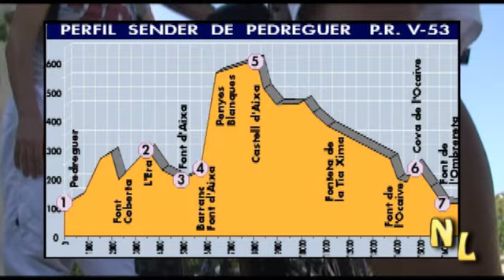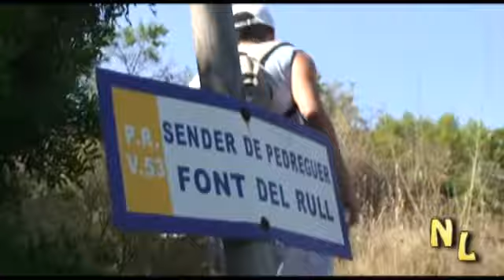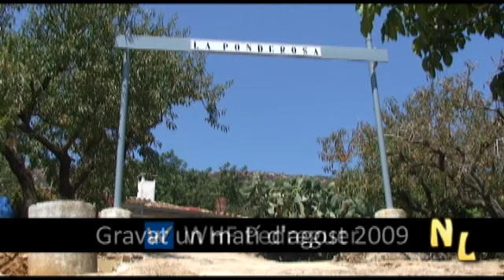Natura i al Limit - Els poets en Bici NL #1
Pujada en bicicleta a la ponderosa en mètode de reportatge.